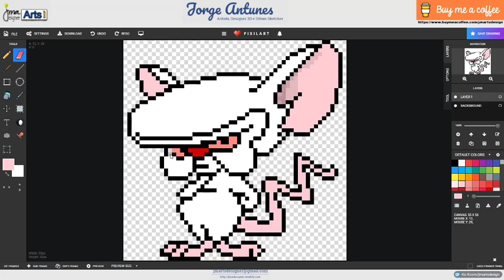The barain cartoon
Processo acelerado de Pixel art criada na plataforma Pixilart.com
Gravado com OBS e editado com Shotcut